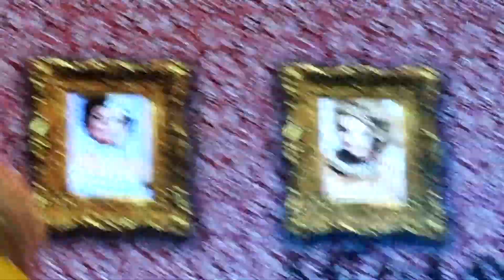Holy T | Trixie Mattel Skinny Legend Tour | O2 Apollo Manchester | 2019 | Part 1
Holy T presents Trixie Mattel Skinny Legend. Hosted by Victoria Secret, with a supporting performance from Miss Blair and The BarPop Show Team!